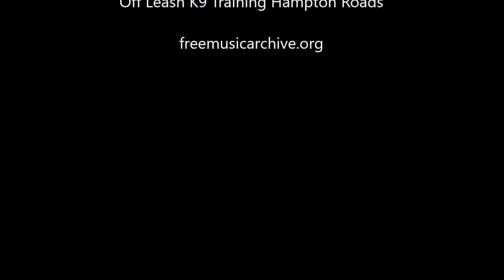Lab Mix " Thunder " | Awesome Obedience | Hampton Roads Dog Trainers